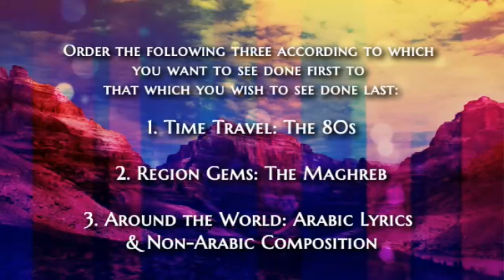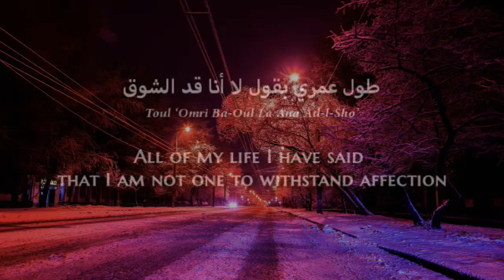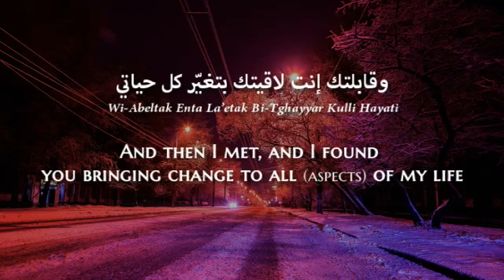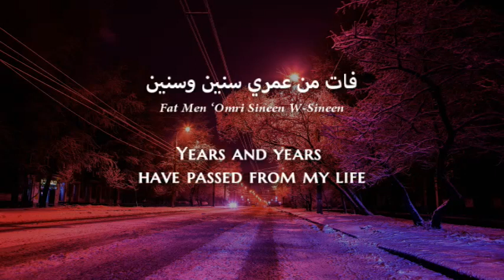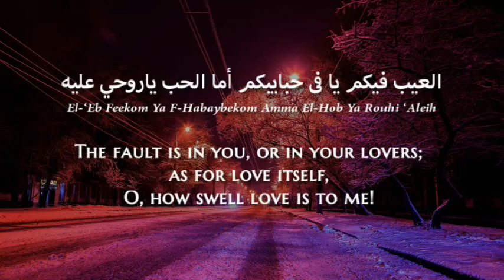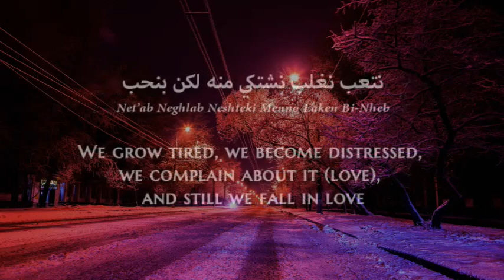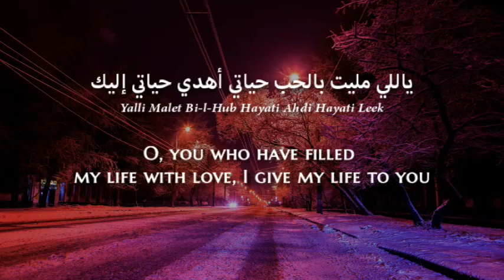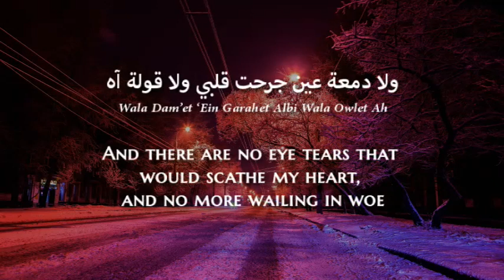Umm Kulthum - Sirt-l-Hub (Egyptian Arabic) Lyrics + Translation - أم كلثوم - سيرة الحب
This is one of my absolute favorite songs.

HELP US DECIDE WHICH SONGS THEME TO DO NEXT:

As mentioned in the video, we want you to decide what music theme you would prefer seeing next among the 3 options.
Rank the options in  this manner:
1. X (being the one you want to see the most)
2. Y (the second)
3. Z (The one you want to see last).

About the themes:
.Time Travel: 80s: Here we will take you on a journey to the Arab World's music scene in the 80s.
. Region Gems: Maghreb: Here we will explore the music of the Maghrebi region in all its Arabic dialects and the Andalusian music which the region is famous for. We will also attempt to provide translated Amazigh music as well as it is an indispensable part of the region's magical and rich culture.
.Around the World: Here we will add Arabic songs with musical compositions from Turkey, India, Greece, Italy, Spain, France, Latin America and so on... Just as have Arabic music inspired musical compositions around the world, so was it inspired by the melodies of other regions, and this is what this theme will highlight.

The first theme will be announced on August 12th after the voting is done.
 Several requested videos are scheduled to be added in the time frame leading to that day.
Only one vote per Youtube account will be considered.

Umm Kulthum (Arabic: أم كلثوم‎ ʾUmm Kulṯūm; Arabic pronunciation: [ʊm kʊlˈθuːm] Egyptian Arabic pronunciation: [ʊm kʊlˈsuːm]; born Fatima ʾIbrāhīm as-Sayyid al-Biltāǧī (فاطمة إبراهيم السيد البلتاجي [fɑtˤmɑ (ʔe)bɾɑˈhiːm esˈsæjjed elbelˈtæːɡi]; see kunya) on an uncertain date (December 31, 1898, or May 4, 1904), died February 3, 1975) was an internationally renowned Egyptian singer, songwriter, and film actress active from the 1920s to the 1970s. She was given the honorific title Kawkab El Sharq (كوكب الشرق) "Star of the Orient".

Umm Kulthum was known for her extraordinary vocal ability and style, and she was one of the greatest and most influential singers of the 20th century, where she has sold over 80 million records worldwide. Umm Kulthum is considered a national icon in her native Egypt and has been dubbed as The voice of Egypt and Egypt's fourth pyramid.She remains the most revered legendary singer in Egypt and the entire Arabic-speaking world.